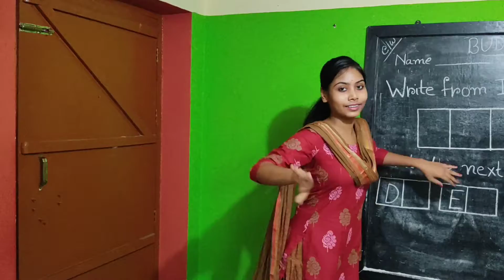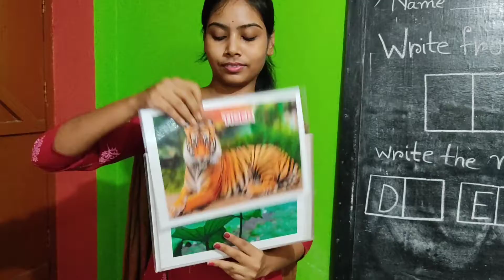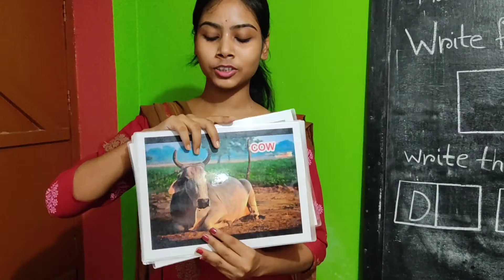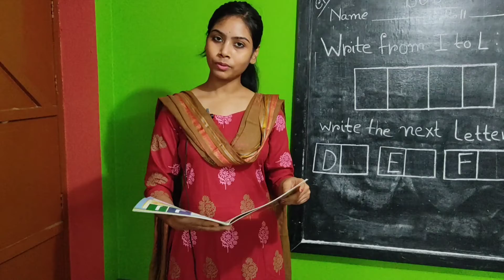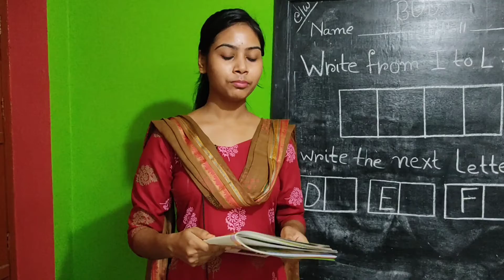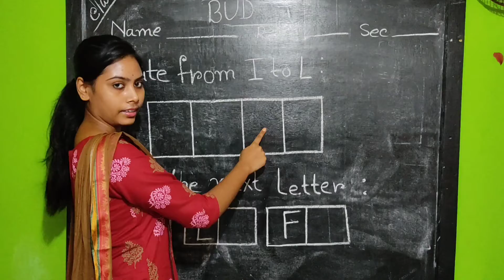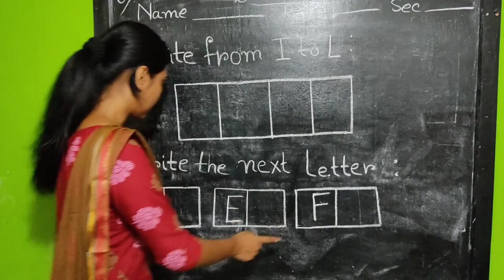Bud English Vol 6